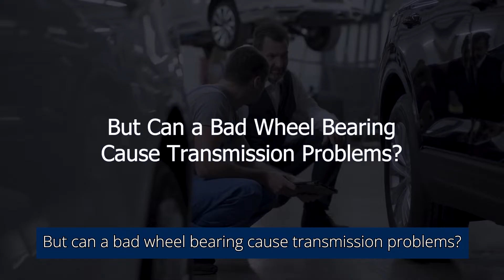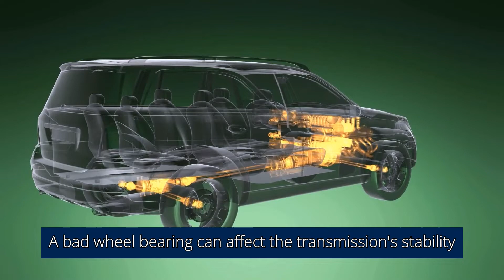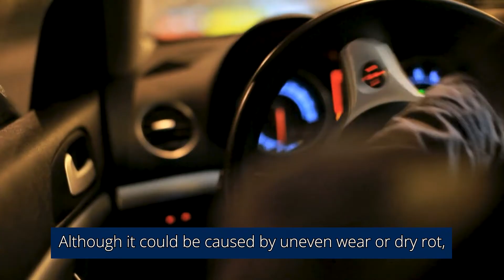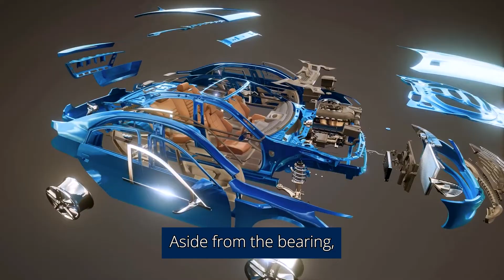Can a BAD WHEEL BEARING Cause Transmission Problems? [How to Tell]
Understanding the intricate relationship between wheel bearings and transmission systems is crucial for every vehicle owner. If you've ever wondered about the impact of a faulty wheel bearing on your vehicle's transmission, this video covers what you need to know.

To learn more about if a bad wheel bearing can cause transmission problems, check out

Got a car question and need an answer?

Video Chapters:
0:47 - What Is a Wheel Bearing?
1:43 - What Is a Transmission?
3:04 - Can a Bad Wheel Bearing Cause Transmission Failure?
3:37 - How Do You Know Your Wheel Bearing Is Faulty?

About Wheel Bearings:
These essential components comprise steel balls held together by a metal ring, playing a pivotal role in reducing friction as wheels spin. They not only ensure a smooth ride but also bear the weight of the car.

However, like all parts, they're susceptible to wear and tear, especially when exposed to rough terrains and prolonged use. A compromised wheel bearing can destabilize the transmission, exert undue stress on the Hub and CV joint, and even halt the wheel in motion, posing significant risks.

As one of the most complex parts of a vehicle, the transmission system is likened to the gear system of a bicycle. It controls the power delivered to the wheels, ensuring optimal RPM based on the car's speed. The differences between how automatic and manual transmissions work are important to understand for vehicle owners.

Recognizing the signs early can prevent extensive damage to your vehicle and ensure a safer driving experience. For those seeking a deeper dive, an in-depth article is available